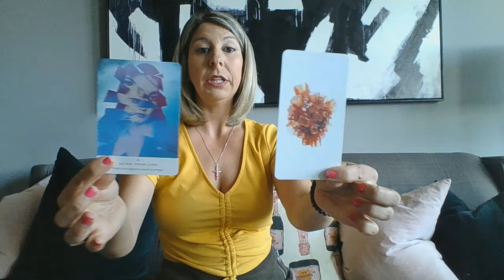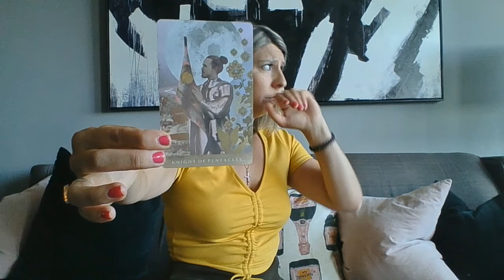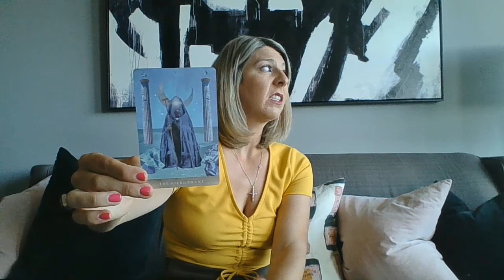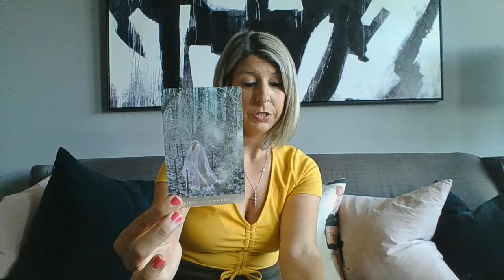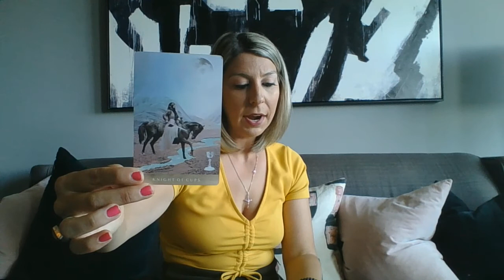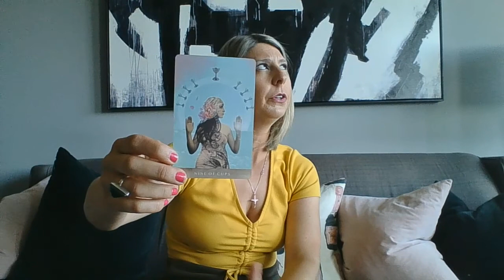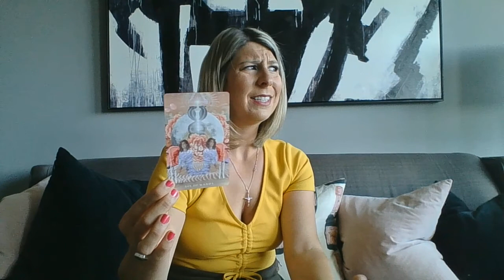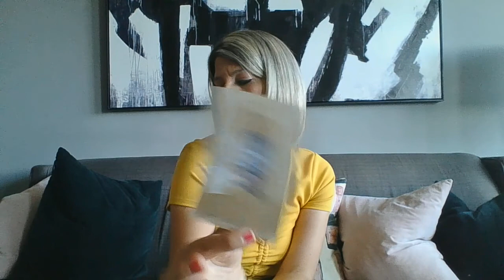Gemini August 🔮 New Creative Beginnings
Tabitha Indigo Child Readings.